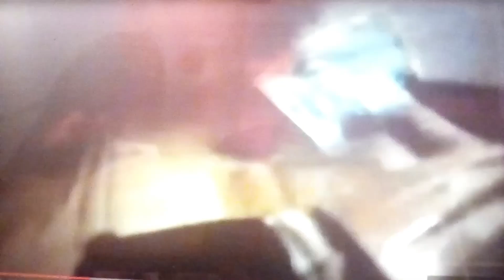NASCAR craziness! The Argument